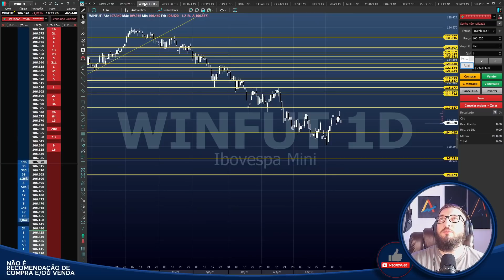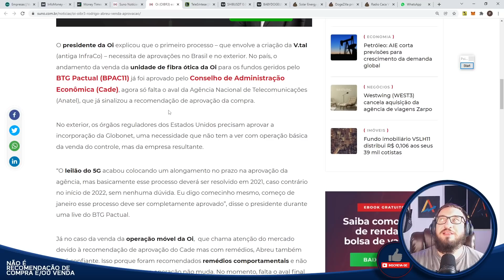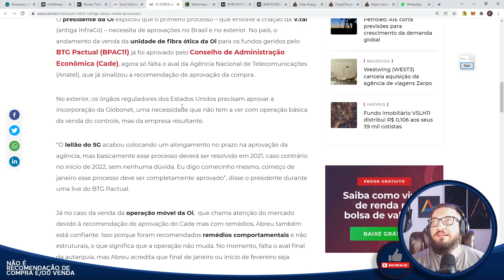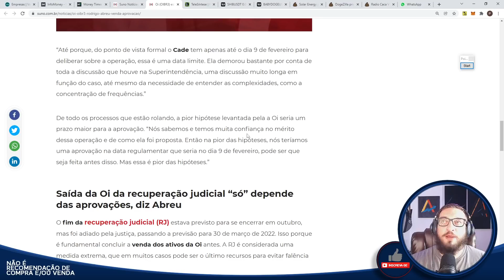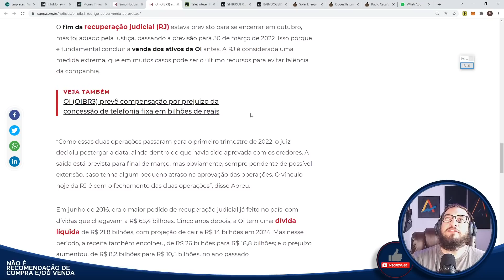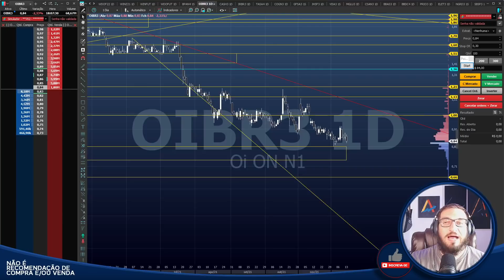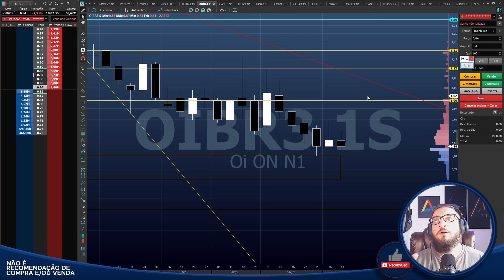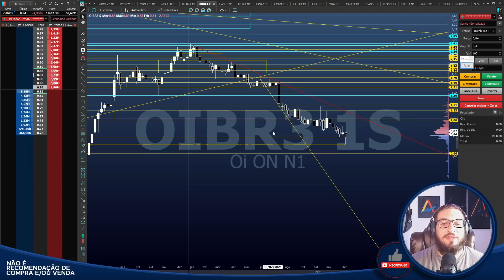🟣Nova Oi - APROVAÇÃO da OI Móvel - Nova ALTA Chegando?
Caixa Postal: 76586
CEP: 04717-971